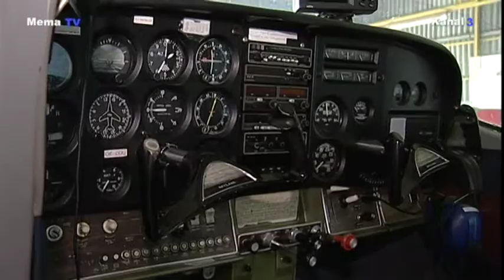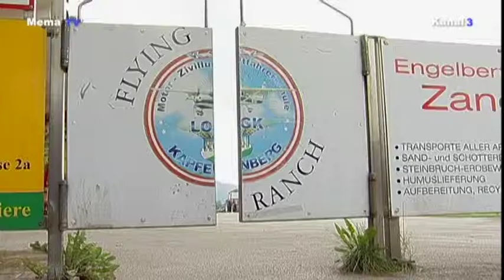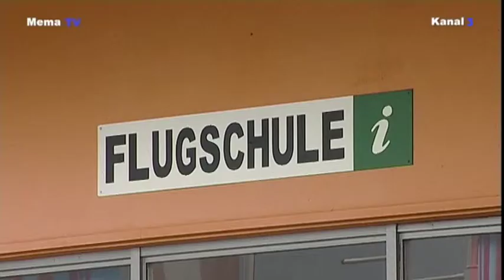mematvo.at - KW 35 - Airchallenge 2013